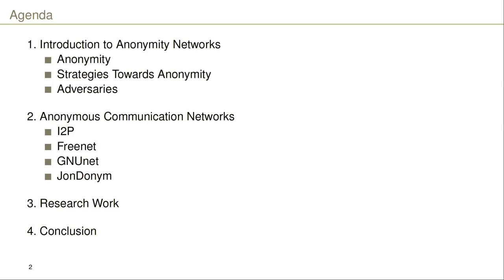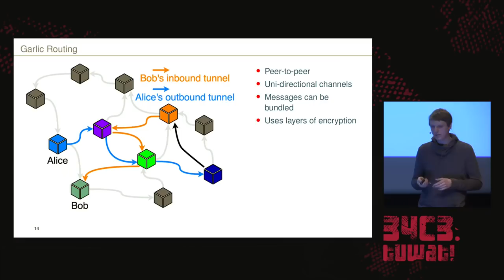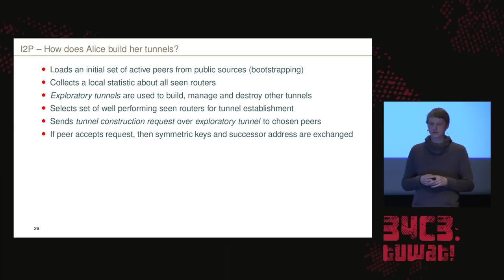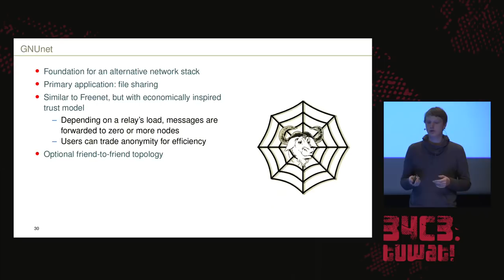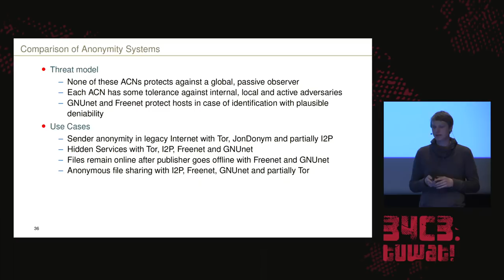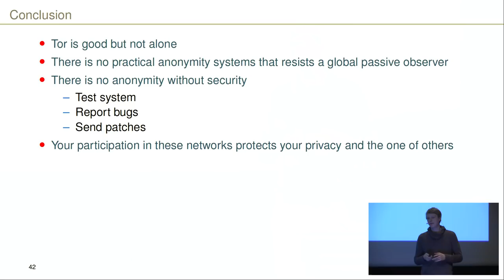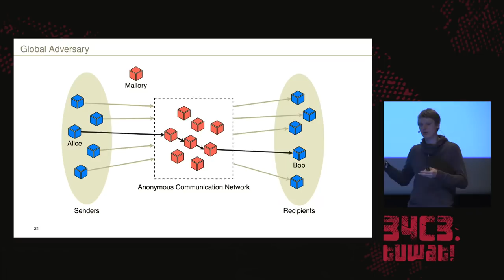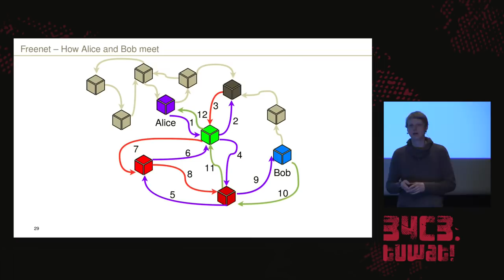34C3 - How Alice and Bob meet if they don't like onions - deutsche Übersetzung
Survey of Network Anonymisation Techniques

There exists no such thing as a perfect anonymity network with low latency, low bandwith consumption which provides strong anonymity.
Popular anonymisation networks rightfully focus on  Web browsing, because that is the most popular application on todays Internet.  The most popular anonymisation network is, rightfully so, Tor. You might, however, not have the requirements that mandate the use of the Tor network and thus are looking for alternatives.
In this talk, we present alternatives to the popular Tor anonymisation network and examine what they achieve and how they differ.

With the popularity of the Web came the popularity of anonymisation communication networks (ACNs) catering for the Web context. That means in particular low latency. Generally, though, anonymisation networks can be classified by different properties such as anonymity goals, strength of adversary or application area.

In this talk we present alternative ACNs to the popular Tor network and their goals.  We explain their architectures, properties, and how they achieve anonymity. In particular, we will look at JonDonym, I2P, Freenet, and GNUnet as well as ongoing research projects such as Loopix, Vuvuzela, and Riffle.

We will see that once you understand your requirements, you can optimise your choice of anonymisation networks according to your needs.

Tobias Mueller Erik Matthias